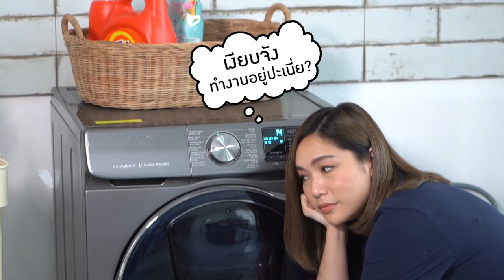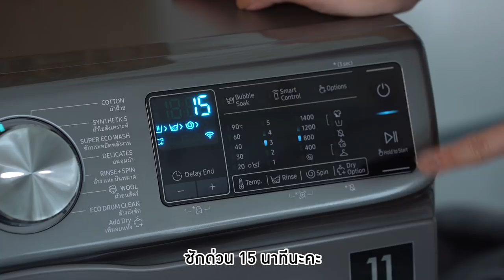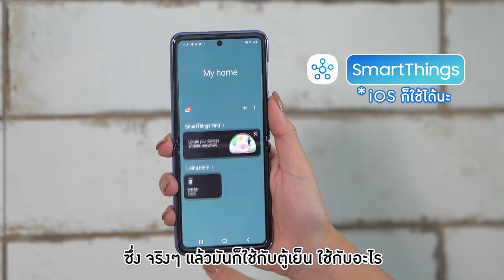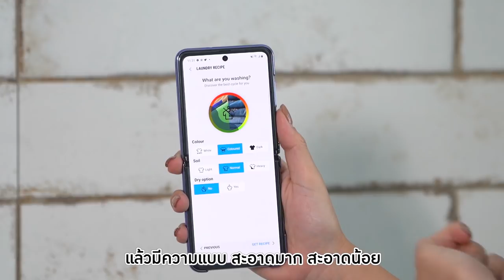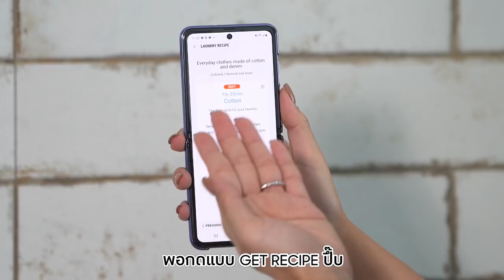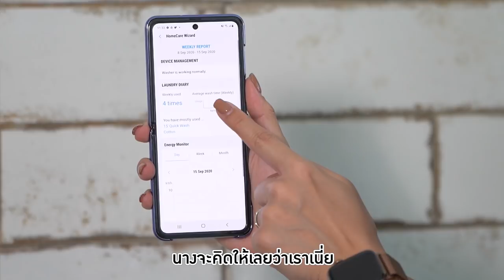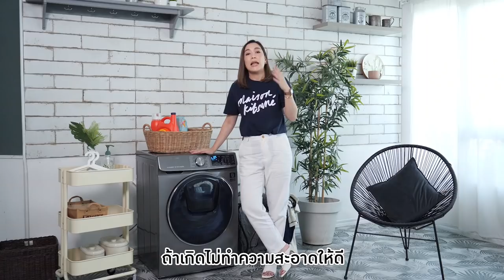วิธีซักผ้าแบบล้ำๆ with Samsung Drum | DAILYCHERIE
สวัสดีค่ะ คุณผู้ชม ผ่านช่วงกักตัวมา หลายๆ คนก็คงต้องผ่านการซักผ้าด้วยตัวเองมาอยู่หลายเดือน สารภาพกันมาตรงนี้ได้เลยนะคะว่า ทำเสื้อผ้าชุดสวยพังไปกี่ตัวกันแล้วเอ่ย? วันนี้โมเมก็เลยจะมาแนะนำเครื่องซักผ้าที่ฉลาดสุดๆ คิดคำนวณให้ได้หมดเลยว่าผ้าของเรา เหมาะกับการซักแบบไหนบ้าง แบบที่ไม่ต้องดู Garment Tag กันอีกแล้วล่ะค่ะ

นอกจากนี้ Samsung เค้ายังใจดี มีโค้ดพิเศษมาให้แฟนๆ ของโมเมกันด้วยนะคะ
อย่าลืมกรอกโค้ด SSXMOMAY เพื่อรับส่วนลด 25%
ตั้งแต่วันที่ 15 ตุลาคม - 15 พฤศจิกายน 2020 นะค้า

However, the opinion towards the products is my own. I will always stay true to my own opinion and value my viewer’s trust in my recommendations as I refuse to partner up with brands or products that I dislike.